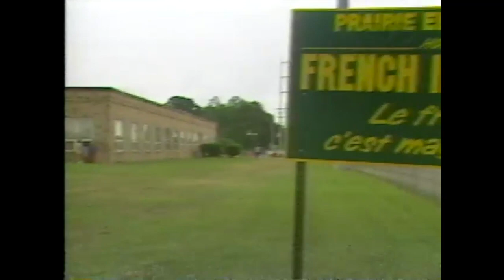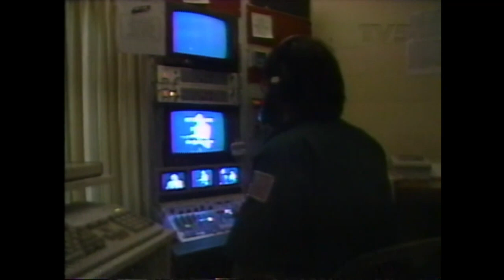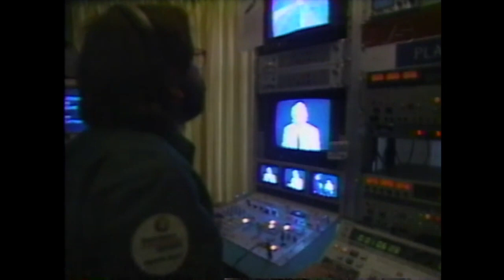French production The Cajuns and Preservation of their French Language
French television investigates what the Cajuns are doing to preserve their culture. Featuring:  Zachary Richard, Barry Ancelet, Earlene Broussard, Lise Lagacé, Judge Allen Babineaux, Janine Messadié and more. Tape 80 #2 of 2 programs. All French.  Produced by Coscient for TV 5 North America in 1995.